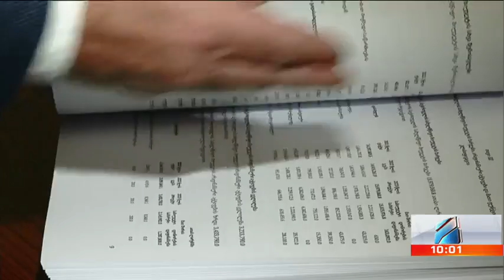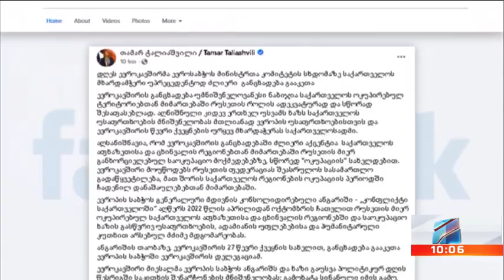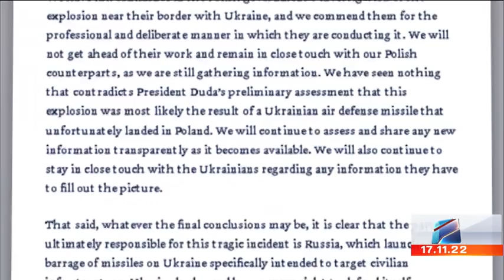კურიერი 10 საათზე-2022.11.17